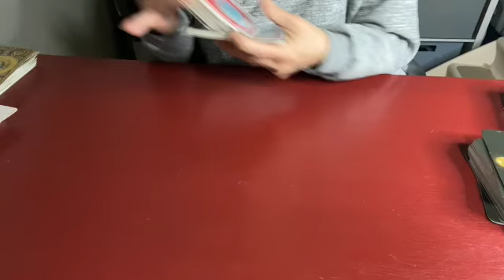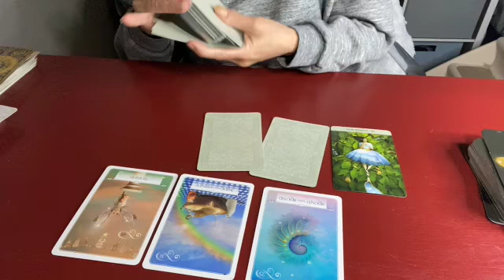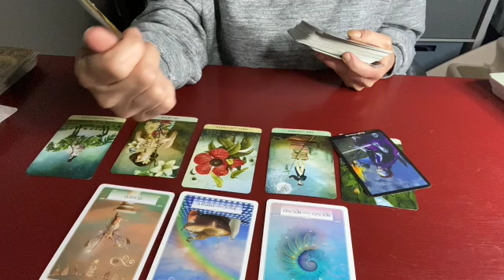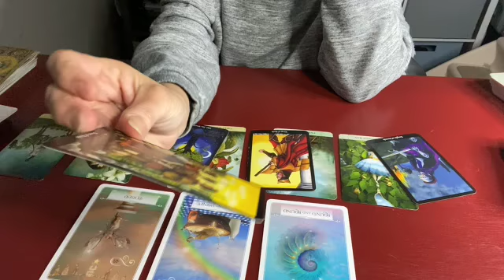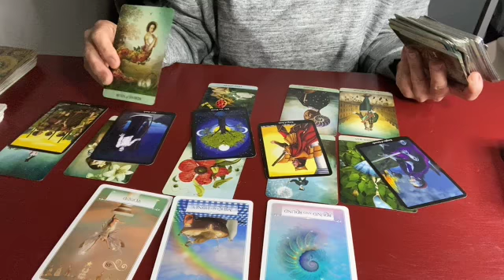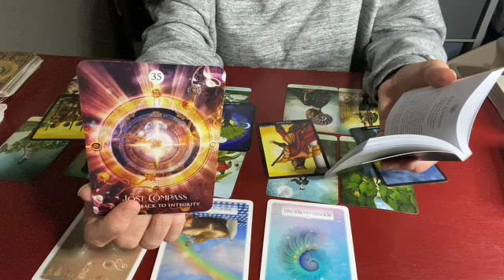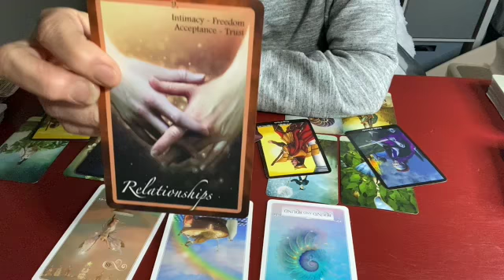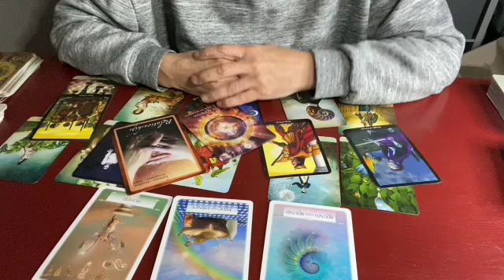CAPRICORN TRUST YOUR GUT ON THIS ONE! CAPRICORN MAY 31-JUNE 6, 2021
You may order and schedule an intuitive reading by clicking

PLEASE NOTE: All readings are done LIVE VIA zoom and are blended with intuitive coaching & guidance. Readings are recorded for you and emailed within 24 hours. Your unique zoom link to meet with me will be in your confirmation email.

I will never contact you or solicit you for readings. Scammers are everywhere.

The link above is the only link that is mine.

Oracle & Tarot Decks I like:

Tarot of Mystical Moments
Oracle of the 7 Energies
Wisdom of the Oracle Divination Cards
Arcanum Tarot
Chakra Insight Oracle